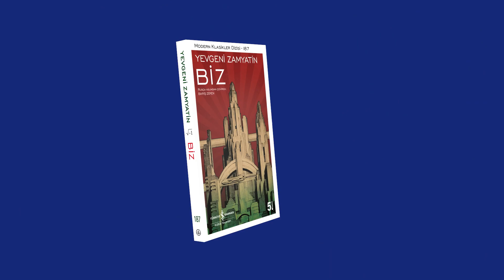Yevgeni Zamyatin'in eseri “Biz”, İş Kültür’de!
Aldous Huxley’nin Muhteşem Yeni Dünya ve George Orwell’in 1984 romanlarına esin kaynağı olan Biz, Zamyatin’e “karşı ütopyacı romanın babası” unvanını kazandırmıştır. İngilizce çevirisi 1924’te New York’ta yayımlanan roman, Sovyetler Birliği’nde ise ancak 1988 yılında okurla buluşabilmiştir.

Yevgeni Zamyatin’in eseri “Biz”, Barış Zeren’in Rusça aslından çevirisiyle Türkiye İş Bankası Kültür Yayınları’nda.